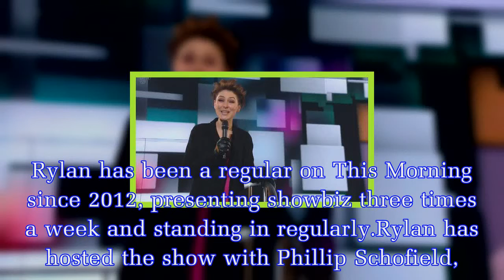Holly Willoughby and Phillip Schofield's This Morning replacements confirmed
As the Easter holidays arrive, This Morning presenters Holly and Phil will be having a break from the show.Usually, they're replaced by Eamonn Holmes and Ruth Langsford, who usually host on Friday mor